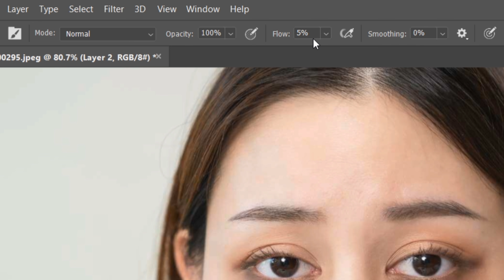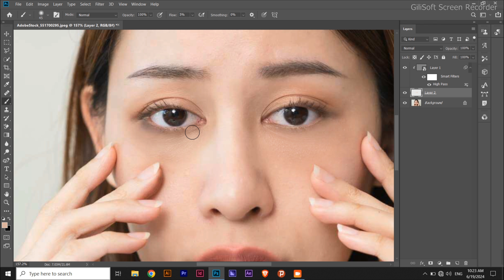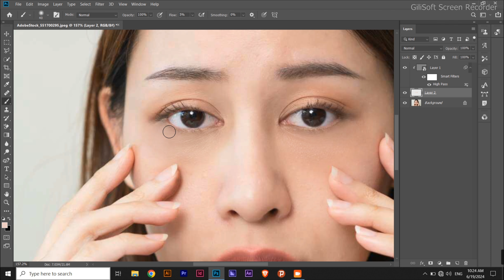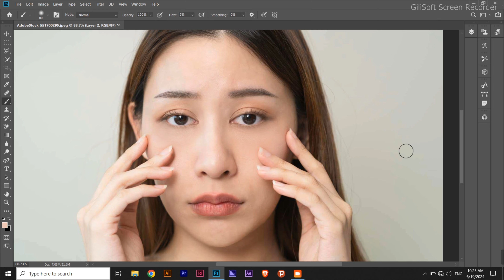How to remove dark circles under the eyes naturally in Photoshop✨️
How to remove dark circles under the eyes naturally in Photoshop 2024✨️💫

🔸️About the channel:
Hello, here is [Fine Art], and I always try to upload practical videos for you to help you improve your skills.

🔸️درباره کانال:
سلام اینجا فاین آرته و من همیشه سعی می کنم ویدیوهای کاربردی را برای شما آپلود کنم تا به شما در بهبود مهارت های خود کمک کنم اگر ویدیوهای من را دوست دارید فراموش نکنید که سابسکرایب کنید و آنها را با دوستان خود به اشتراک بگذارید.

ممنونم 🤍